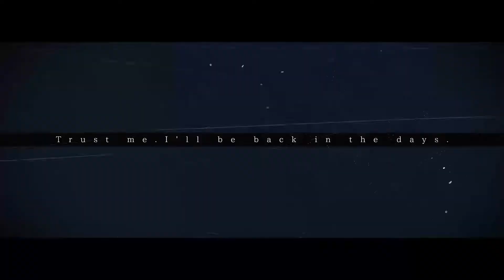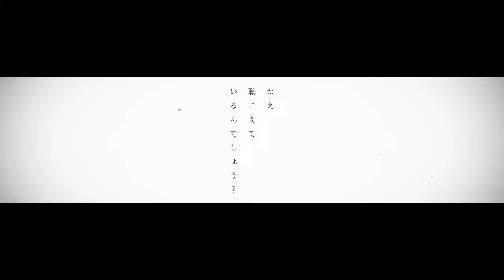【YTSS2018 for Cello】ジャガーノート (cover) / VESEN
hello and merry (upcoming) Christmas to Cello (@xpurplecellox)! I am your secret santa this year ヽ(〃･ω･)ﾉ i saw that you liked Natsushiro's works and decided to sing Juggernaut for you! so sorry that it's not a more electronic/upbeat kind of song as those are a bit harder for me to sing HAHA but yes big love for Natsushiro, i actually wanted to cover something of his for a while now so this was a good opportunity :D;; i hope you like it and have a stellar Christmas and New Years :heart: